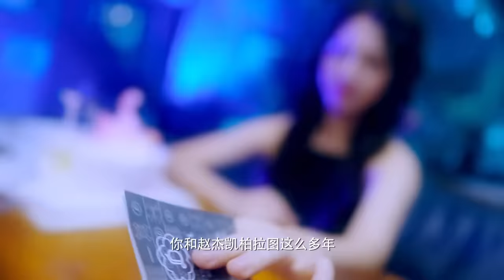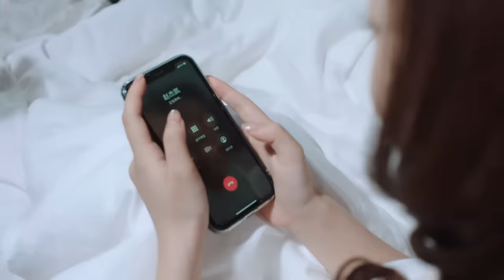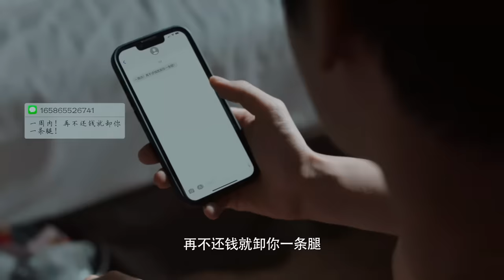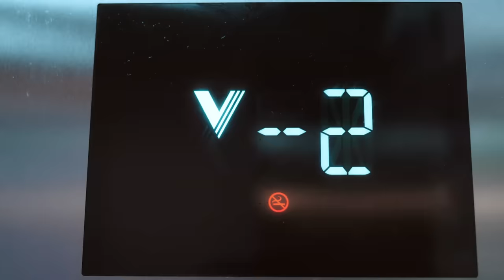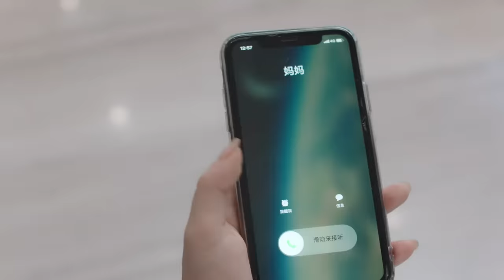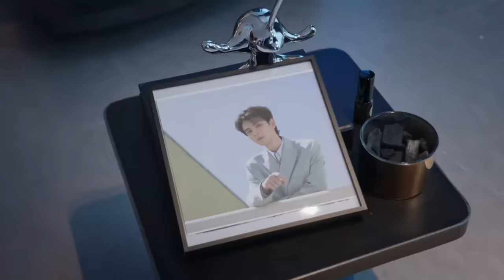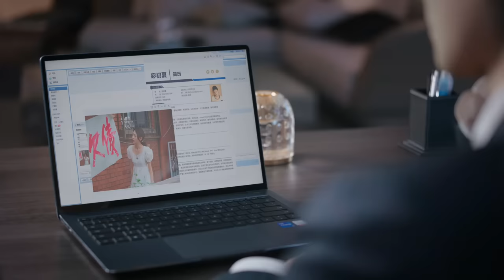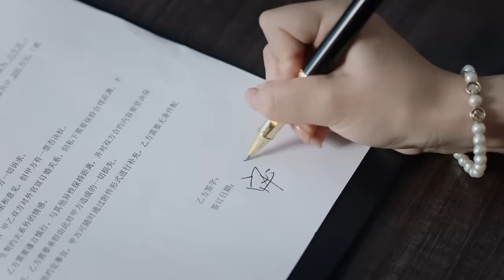【剧场版】EP 01 | 先婚后爱！元气少女与高冷霸总签订契约蜜恋 | ENG SUB《结婚吗？好的 Ready For Love》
🕗更新时间：7月4日起20:00点(GMT+08:00)，每天观看2集；

《结婚吗？好的 Ready For Love》
主演：何昶希、鞠可儿、马丽亚、王译磊

▶剧情介绍：被“水逆之神”附体的职场萌新宓初夏（鞠可儿 饰），前脚被闺蜜设计、初恋男友坑骗，后脚和奢侈品集团总裁唐璟行（何昶希 饰）结伴登上八卦头条。漫天绯闻和巨额债务，把这个初入社会的女孩压得喘不过气。而因本次绯闻被冠上“花花公子”头衔的唐璟行事业上也受到牵连，集团面临重大信誉危机！一个被追债，一个被追责。权衡得失后，二人决定把绯闻化作“新闻”，用契约婚姻，来平息这个天大的乌龙事件。